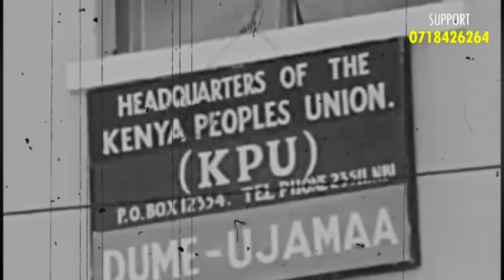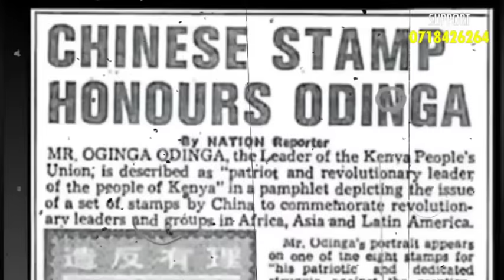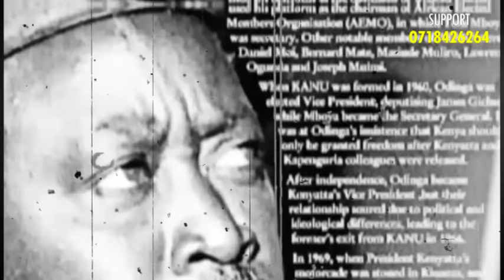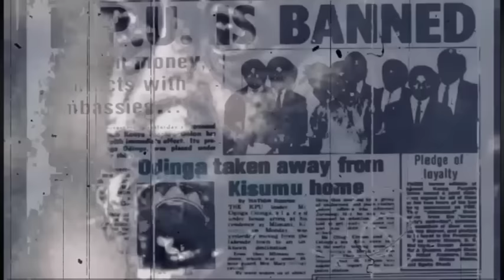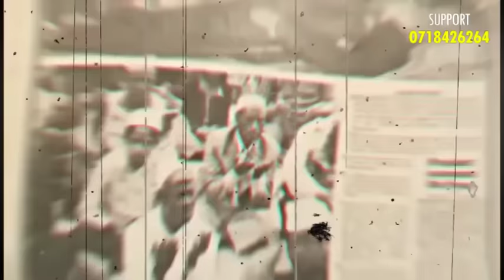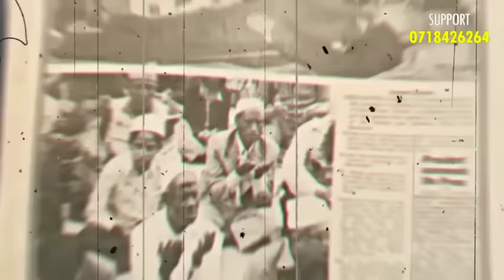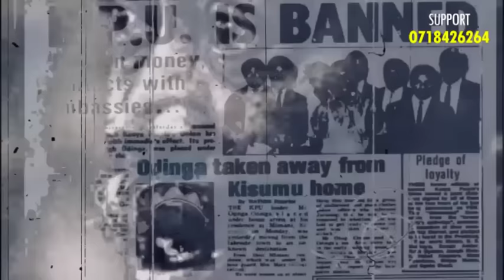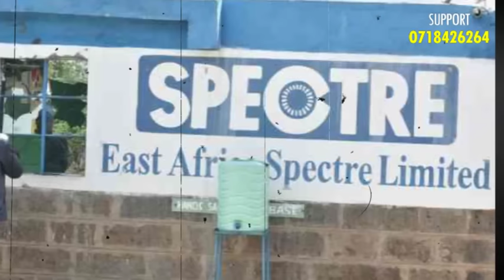Historia ya Raila Amollo Odinga (YOTE)